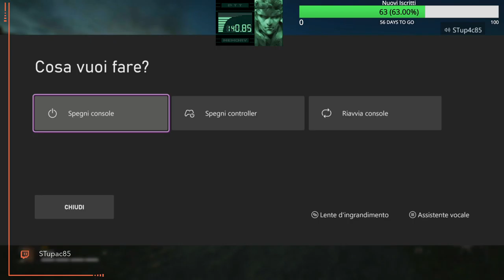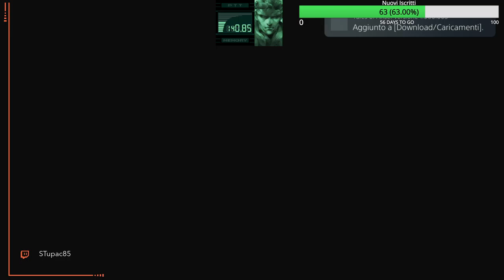[Xbox Series X] Zombielandddd!! 🧟‍♀️🧟🧟‍♂️ Volume 6